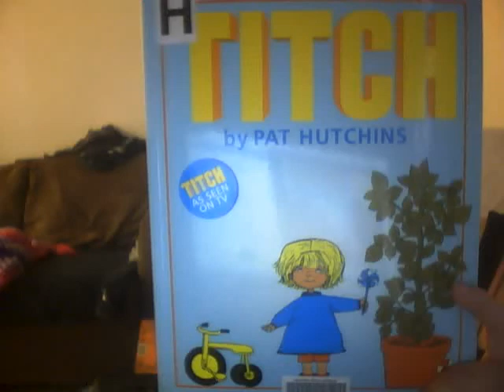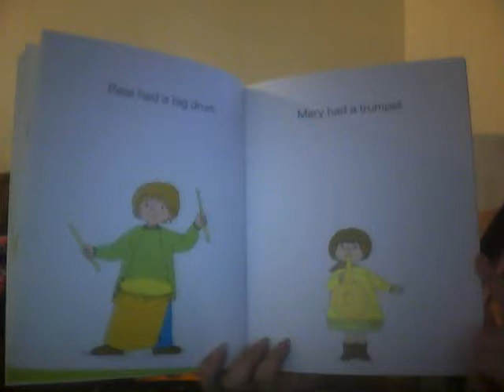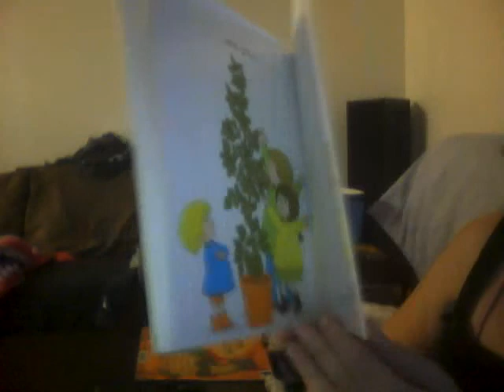Titch by Pat Hutchins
Me reading Titch by Pat Hutchins.

This recording is made for littles, children and others who would find benefit or enjoyment in hearing children's stories read aloud.

This book is copright to the original author and illustrator.